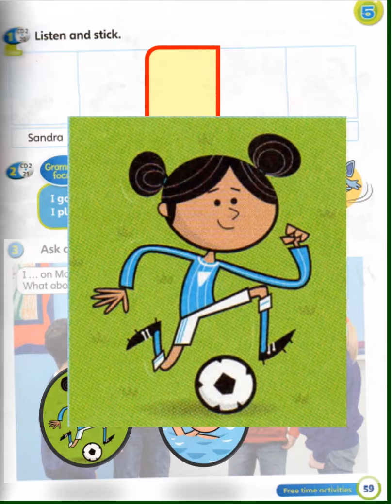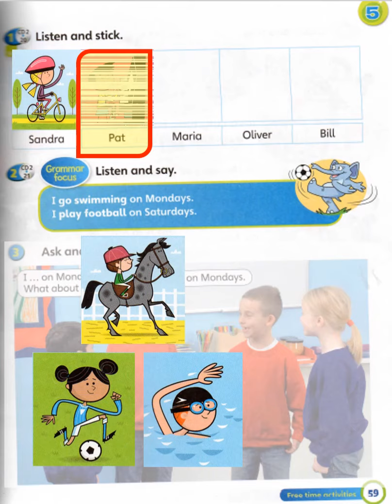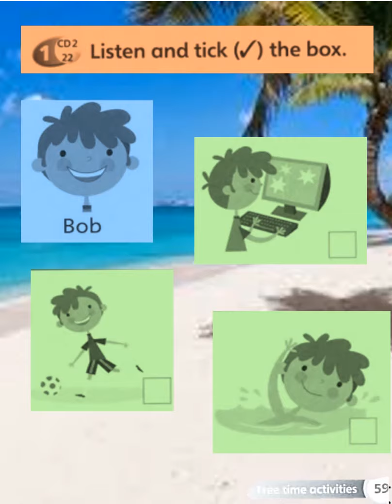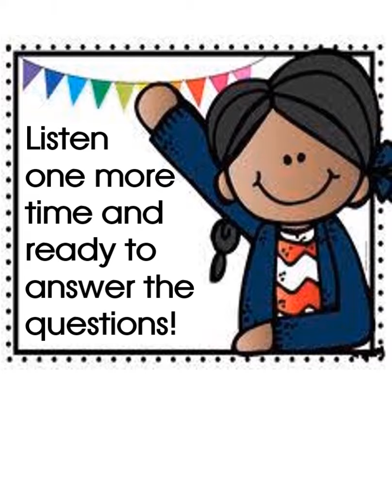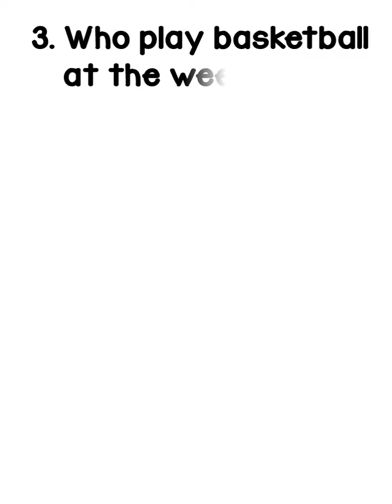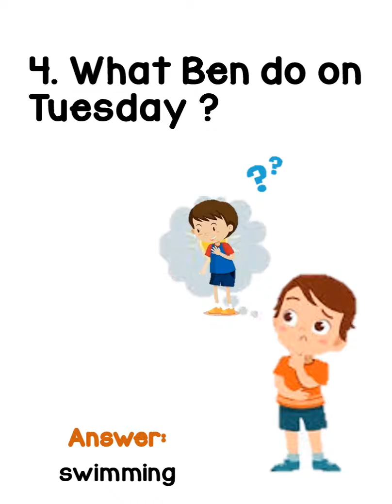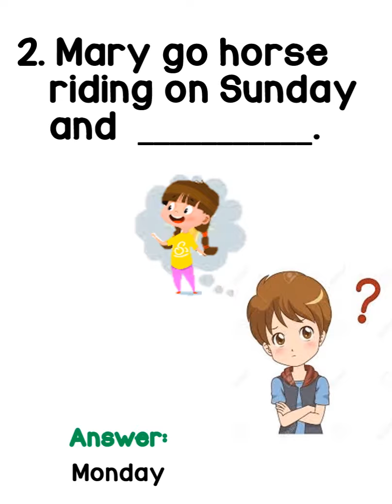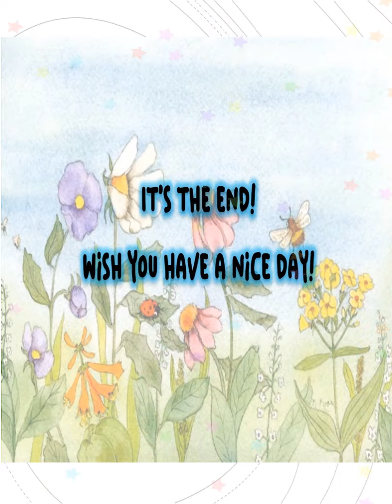Year 2 Super Minds Unit 5 Free Time Activities Pg 59 CD2-21 |FREE WORKSHEETS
Aims: To practice the present simple first person singular for free-time activities and to review days of the week.

00:00:00​​​​  - VIEW FROM TEXTBOOK
00:03:20​​​​  - ACTIVITY 2
00:04:04  - BONUS TRACK
00:05:22​​​​  - ASK AND ANSWER
00:10:50​​​​  - MARY & ANDREW
00:11:54​​​​  - QUESTION TIME
00:14:14​​​​  - WORKSHEET

New language: present simple: I ride, play, go, swimming, on (days)

Recycled language: days of the week

Language competencies: Learners will be able to talk about what they do in their free time during the week

      🔀Listen to chant then answer.

⚡Practice Make Perfect:🌱

⭐FREE TEMPLATE & WORKSHEETS Year 2 Unit 5 Free Time CHNT Super Minds pg 58 | Days Of The Week

⭐FREE Worksheets| Year 2 Unit 5 Free Time SNG - Super Minds pg 60 The Busy Busy Week Song CD 2-23

⭐ FREE Worksheets| Year 2 Super Minds Unit 5 Free Time Activities Pg 59 CD2-20,21 Monday to Sunday

⭐ FREE printable worksheets| Super Minds Year 1 Friends Pg 4 5 6 NAMES| GREETINGS| NUMBERS | ALPHBT

⭐FREE printable worksheets| Super Minds Year 1 Unit 1 Colours pg 7 | CD 1-09 | Tracing Sheet

⭐FREE Printable Worksheets| Super Minds Year 2 Unit 5 Free Time pg 58 | CD 2-18 19 | Days Of The Week